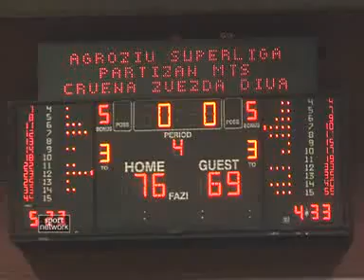Partizan - C.Zvezda 76:69 [08.04.2012.] (18+)